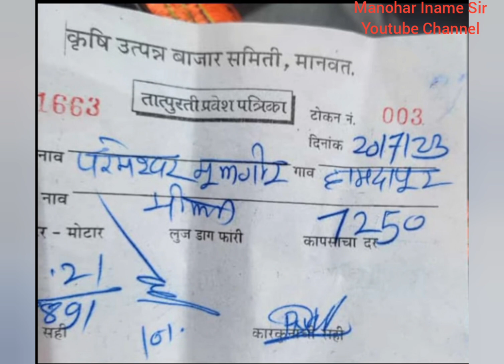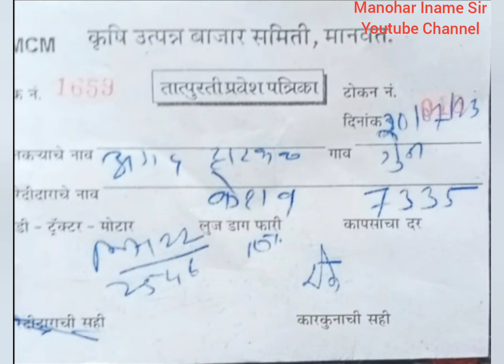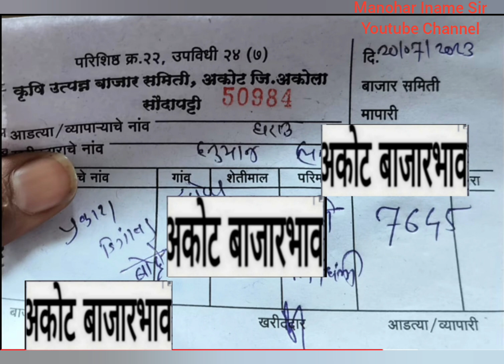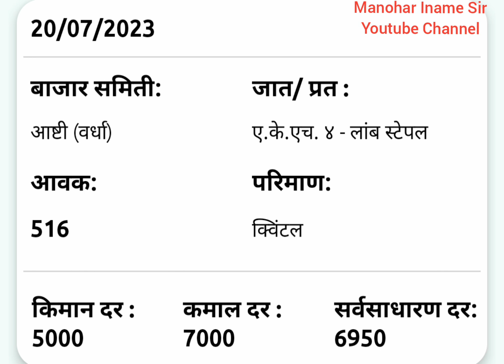20 जुलै गुरुवारLive कापूसभाव!खुशखबर दुपारनतंतर कापूसभाव250 रु ने वाढलेKapusbhavtoday!Cottonratetoday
कापूसभाव लाईव
20जुलै कापुसभाव
20जुलै जूनदुपारचे भाव
अकोट अकोला कापुसभाव
आजचे कापुस भाव
बुधवार बिडकीन बाजारभाव
आजचे कापुसभाव
20जूलै कापुसभाव
आजचे ताजे बाजारभाव
Cotton rate
kapus bajar bhav video
Bidkin bajar
Aajche kapusbhav
मनोहर इनामे सर
इनामे सर
मनोहर सर
Manohar name sir
Iname sir
Manohar iname
Cotton price
शेतकरी video